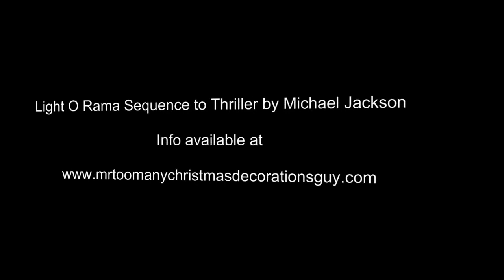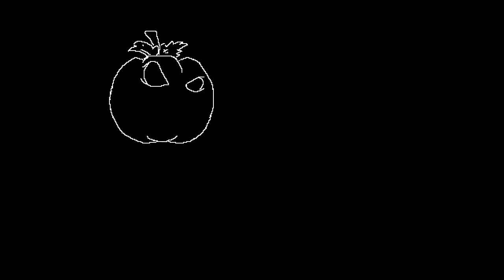Thriller by Michael Jackson Light O Rama Sequence Animation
you will have to purchase the song to use this sequence. Full length version requires no editing to match the Amazon version of the song, but can be edited to fit your needs.